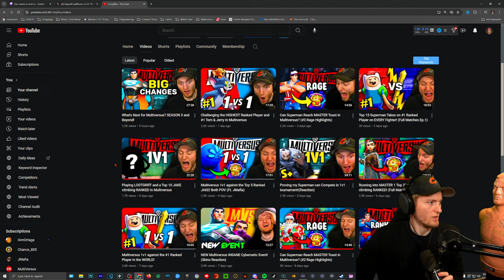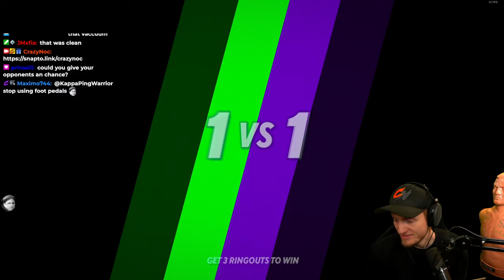Top 10 Jake DEMANDS a Rematch and Regrets It! (Epic Gameplay)